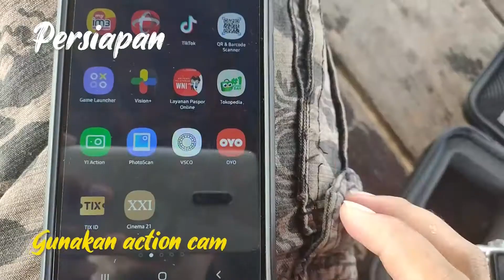Trik Foto Kreatif dengan Action Cam (Yi Cam, Go Pro, Brica) Part 2 - Bakteri Cakep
Trik Fotografi Kreatif dengan Action Cam (Yi Cam, Go Pro, Brica) - mrsalasanto

Yuk cobain ga pake lama tips dan trik foto dengan gaya yang kreatif dengan menggunakan action cam.

trik foro go pro, trik foto yi cam, trik foto brica, tips foto kreatif, foto levitasi, foto loncat kreatif.